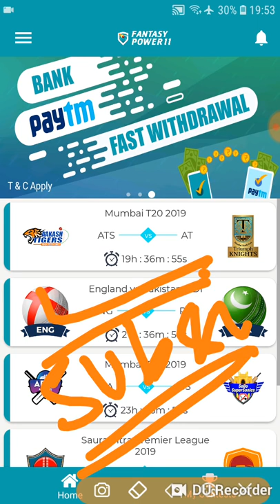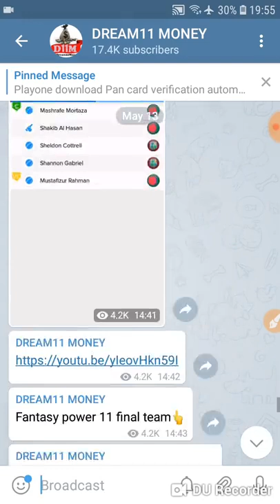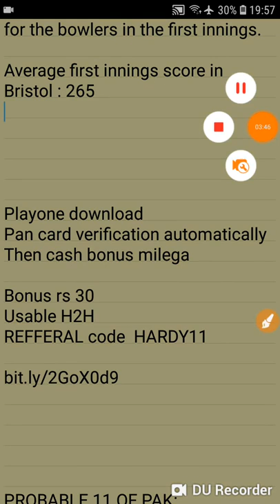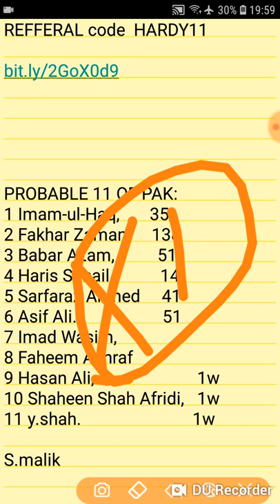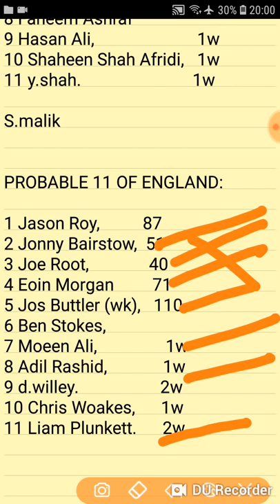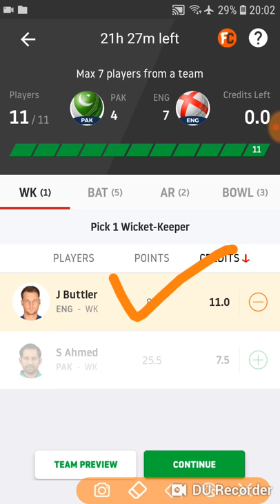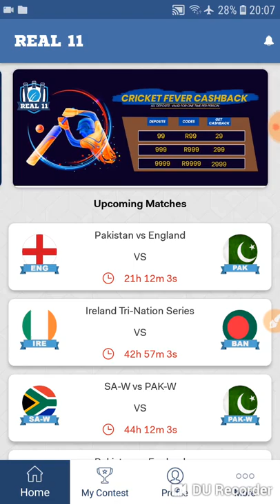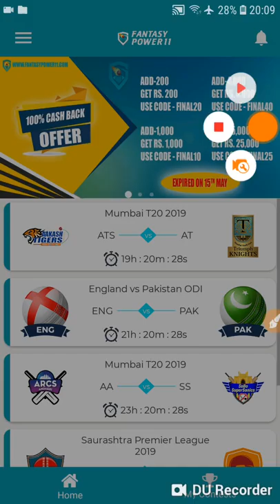PAK VS ENG |3RD ODI |PLAYING11 |PREDICTION TIPS |FCA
✔️paytm  or bank
✔️₹20 referal bonus
✔️lifetime money

Downloadnow↔️
Here's ₹ 20 to play fantasy cricket with me On Fantasypower11 And Also Earn Unlimited Real Cash with referred Friend for Lifetime . to download FantasyPower11 app & use My

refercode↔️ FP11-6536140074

✔️₹500 bonus amount
✔️₹100 (min withrawal)
✔️refermoney more

✔️best  fantacy  site
✔️₹100 bonus amount
✔️my favorite app (all contest )
✔️lowcompetion

Downlloadnow↔️

Use code "WDSEO41 " to register and get Rs 50 as bonus. Make sure to verify your phone number to get the bonus.

refercode↔️WDSEO41.

1.FANTACY CRICKET APPS
2.DOWNLOAD LINK
3.DAILY TEAM UPDATED
4.BEST PAID TEAM PROVIDED
5.PLAYING11AND PREDICTION TIPS